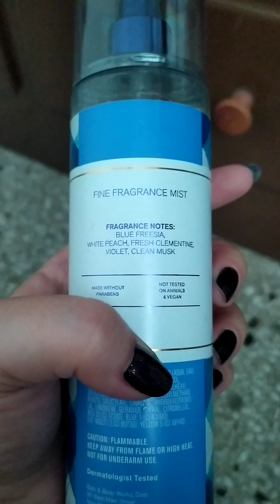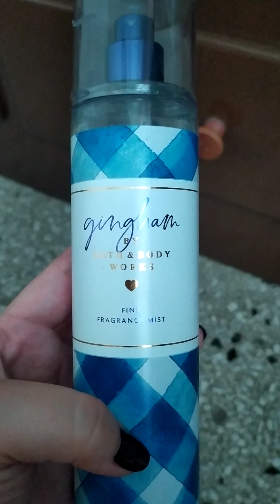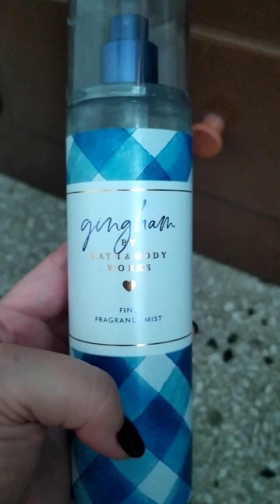Reseña: Gingham de BBW 💧🌅🌼🌸🍑 Fresco, limpio y alegre...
Hola a todos, espero se encuentren excelente. Hablemos de Gingham de BBW, una fragancia que te llena de energía, te hace sentir fresca y de buen humor.